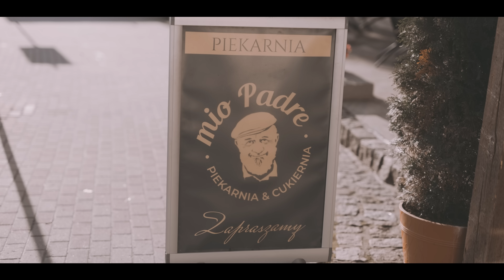Najlepszy chleb rzemieślniczy w Karkonoszach - Piekarnia Mio Padre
Kiedy poznaliśmy Pana Damiana wiedzieliśmy, że chcemy zrobić o jego pracy krótki dokument.

Zdajemy sobie sprawę, że 9 minut nie wystarczy, aby opowiedzieć historię w całości, ale niech będzie pięknym wstępem do świata pachnącego świeżo wypieczonym chlebem z dodatkiem miłości i pasji.

Ten przykład pokazuje, że nigdy nie jest za późno, aby wybrać zawód na nowo, rozwijać się i cieszyć się życiem i pracą każdego dnia.

Jak tylko będziecie w Karpaczu lub okolicach znacie już adres, do którego koniecznie musicie się udać.